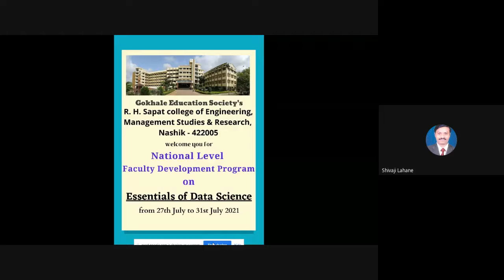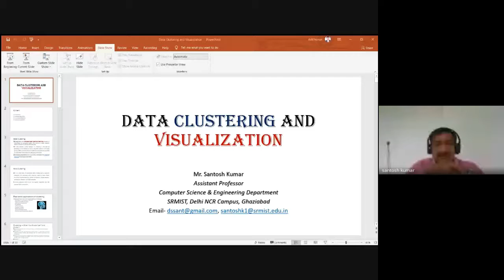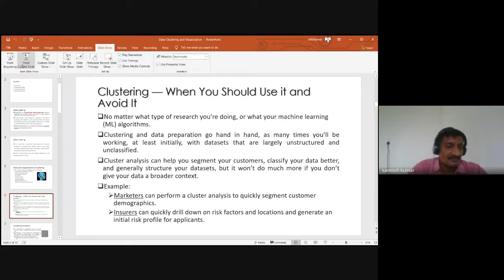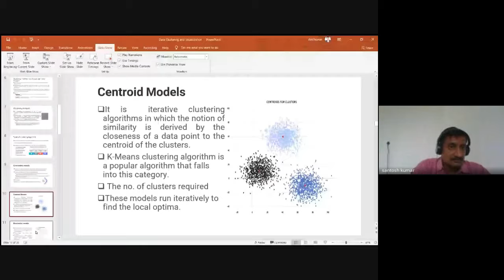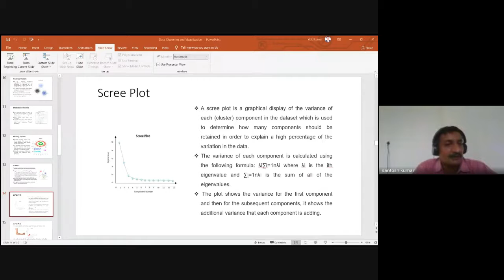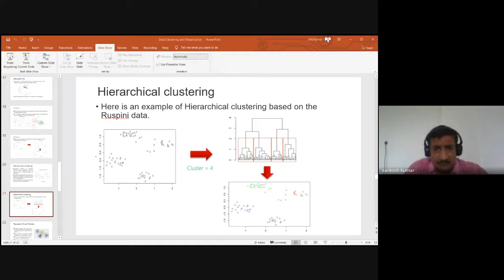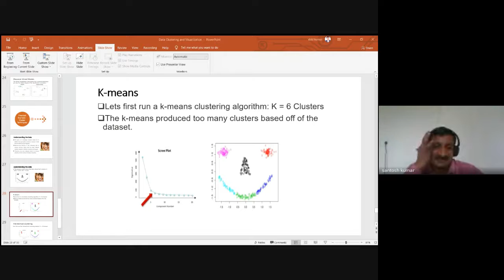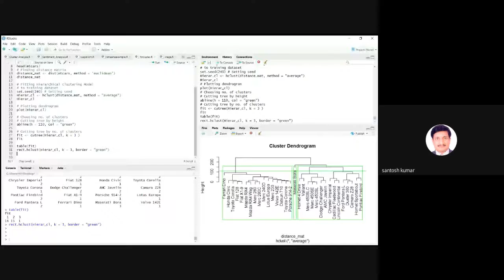FDP on “Essentials of Data Science Day-4 “